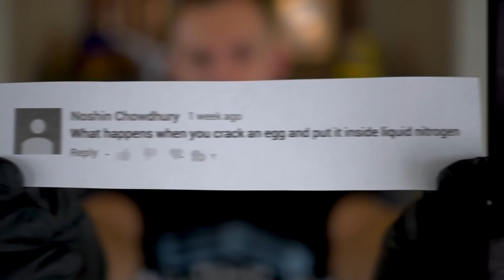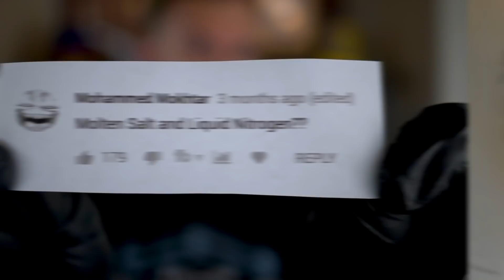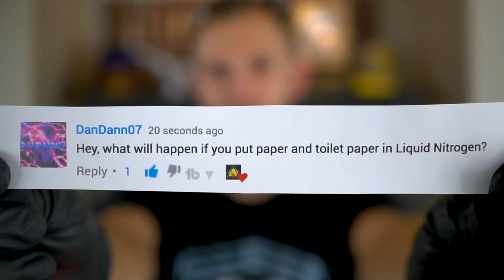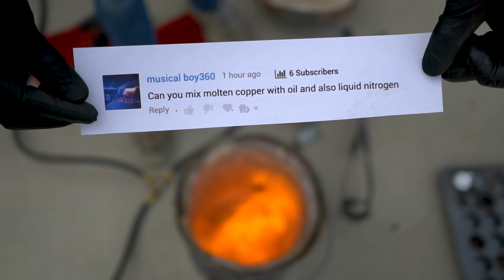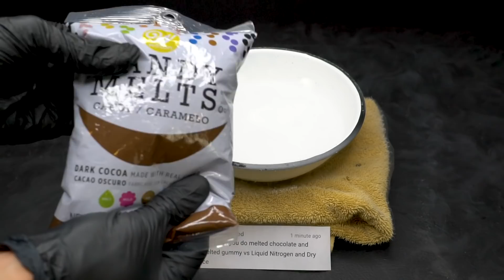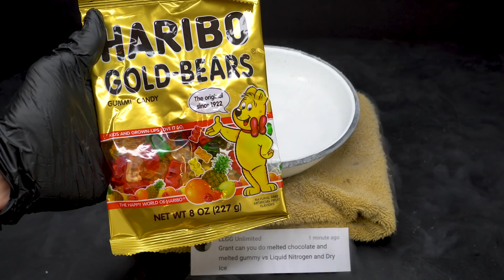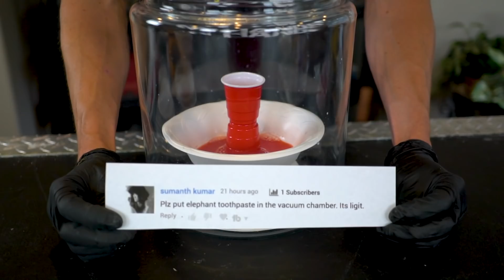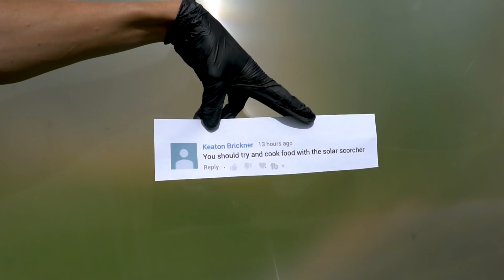Flash Freezing Molten Salt!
Today we’re trying something a little different- we’ve taken 8 liquid nitrogen experiment requests (and 3 bonus experiments) and tested them in quick succession. We’re putting gummy candy, chocolate, shaving cream, molten salt, UV ink, eggs, toilet paper, and others into LN2. We’ll also test if lithium mixes with isopropyl alcohol and gasoline, how elephant toothpaste reacts in a vacuum chamber, and how well the sun can cook food using the solar scorcher.

Send Us Some Mail:
TKOR
1881 W Traverse Parkway
Ste. E # 221

✌️👑 RANDOM NATION: TRANSLATE this video and you'll GET CREDIT!

This video is dedicated to our friend and founder Grant Thompson- the one and only King of Random. Click here to to see our tribute to him